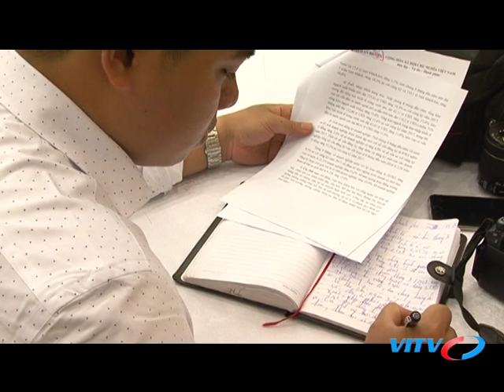VITV - Tổng thuật quốc hội thường kỳ tháng 8 năm 2018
VITV - Tổng thuật quốc hội thường kỳ tháng 8 năm 2018 phát sóng 23:00 ngày 30/08/2018